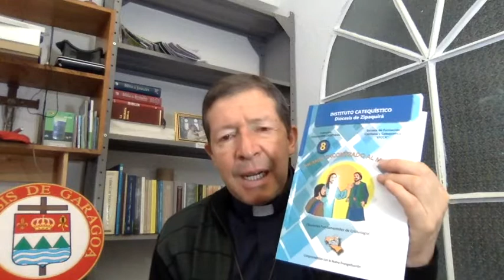4 Tema 7, 8 y 9 Cristología